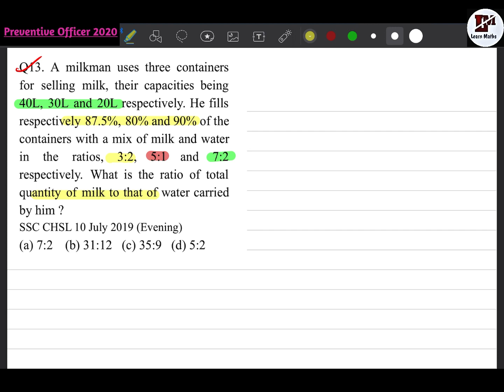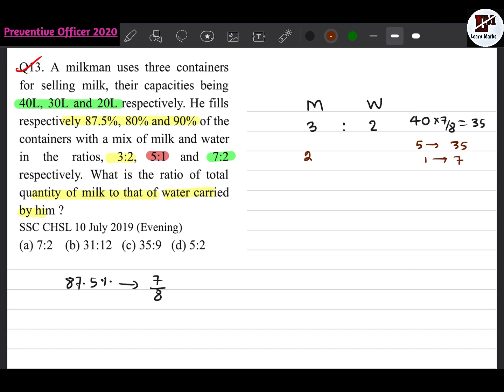A milkman uses three containers for selling milk, their capacities being 40L 30L and 20L